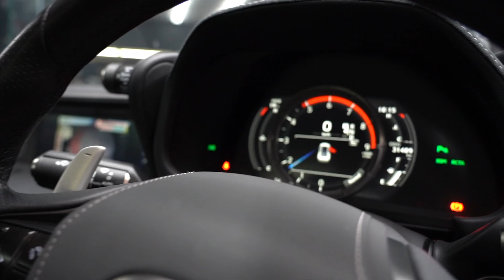LEXUS LC500 フェンダーカット入ります！リバティウォーク LB Works BODY KIT LB LCカスタム エスプリショー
LEXUS,TOYOTA,Merceds BENZなどのエアロパーツ自社ブランド PREMIEREパーツブランド活かしコンプリートカー販売を得意としております
ショップ　エスプリです。
各メーカーの新車・中古車自動車販売。中古車両を常時約30台展示販売（GOO-NET掲載）。新車車輌をベースに弊社が厳選したパーツを取付したエスプリコンプリートカーの販売。その他カスタマイズ、レンタカー、保険等、自動車に関するご相談をワンストップで解決いたします。

公式Instagram ESPRIT PREMIERE .